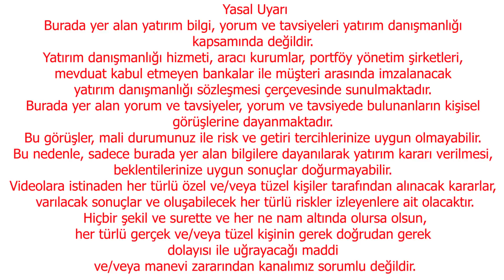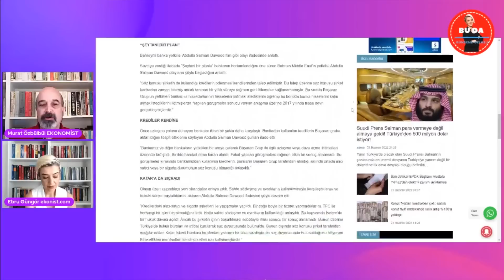KÖRFEZ'DEN DOLAR BEKLERKEN ELDEKİNDEN Mİ OLACAĞIZ? | DOLAR YORUM | EKONOMİ YORUM | EKONOMİST YORUM